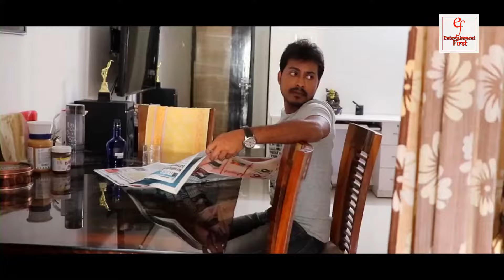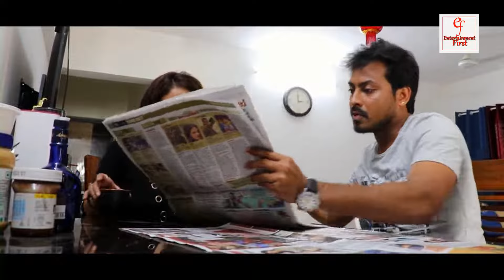यार दिन में सुरु हो गए | Din Me Hi !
Director  -
Cast -       Shalini, Vikash & Ashraf
Assistant  Director -
Story -